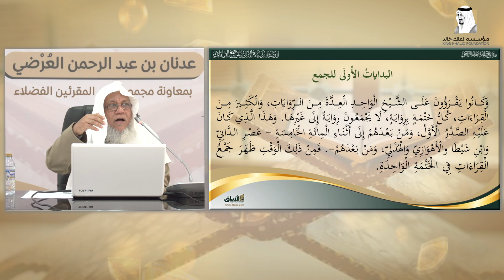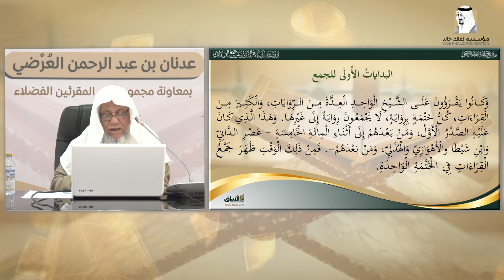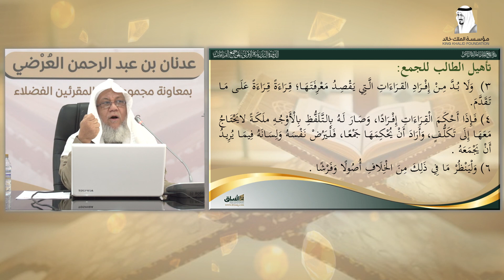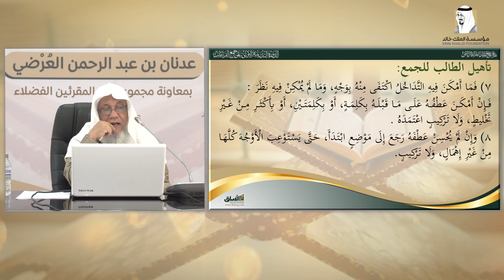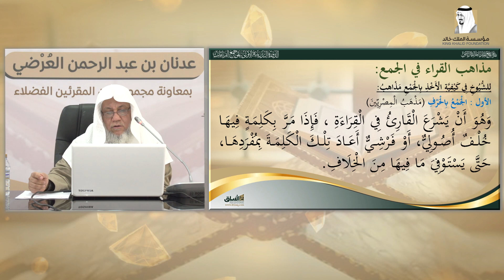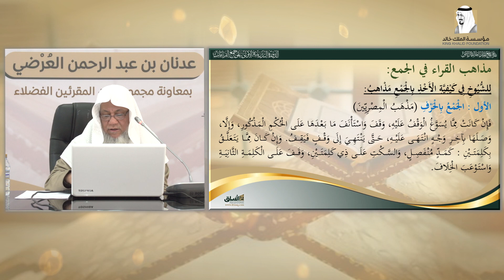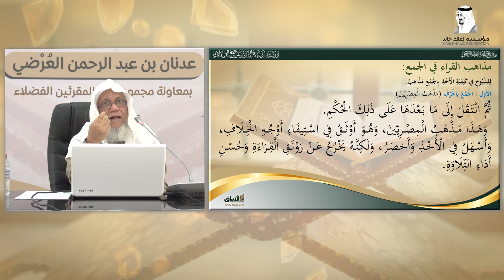الدورة التدريبية الأولى على جمع القراءات(1)|المقدمة جمع القراءات - طرائق الجمع. الشيخ. عدنان العرضي